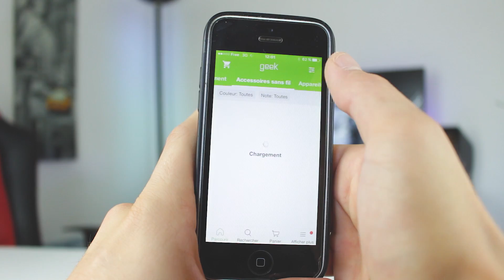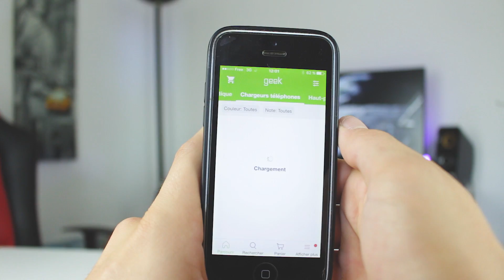COMMENT ACHETER DES OBJETS HIGH-TECH MOINS CHER ! Geek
Bienvenue sur la chaîne SoloTech !
Vous y trouverez des vidéos totalement gratuites parlant des derniers produits High-Tech et Gaming mais aussi de l'actualité en général sur les nouvelles technologies !
En espérant vous faire partager mon "savoir" et ma passion au mieux !

➽ ( ͡° ͜ʖ ͡° )
➽ ( ͡° ͜ʖ ͡° )
➽ ( ͡° ͜ʖ ͡° )
➽ ( ͡° ͜ʖ ͡° )

•~~ Moi je vous dis à plus dans une prochaine vidéo ! ~~• •~~ Ciao tout le monde ! ~~•~•

La chaîne SoloTech n'a pas été rémunéré de la part du/des fabricant(s) pour réaliser cette vidéo ou pour placer des produits en arrière plan.